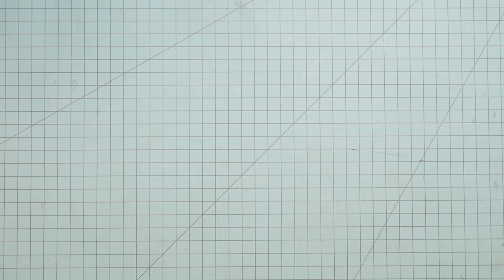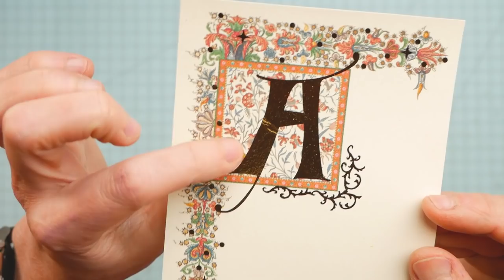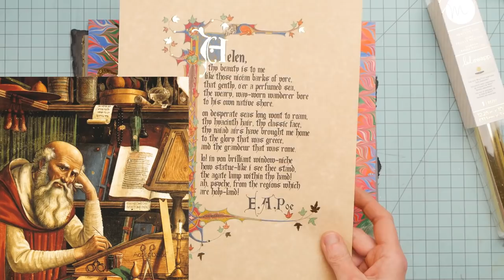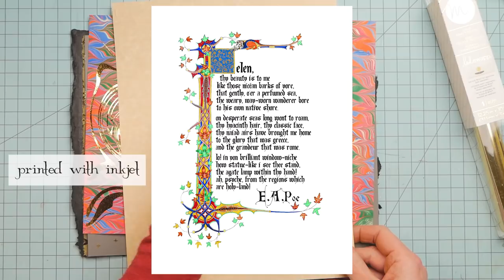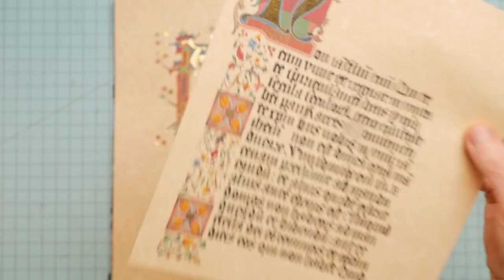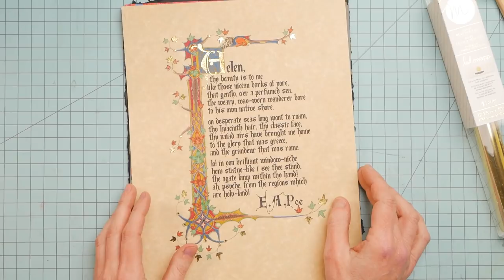EASY FOILING THIS & THAT - TIPS, TRICKS AND TECHNIQUES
*Favorite Supplies List
(items listed on the faves list serve only as suggestions based on my personal experience with the products, but not as a guarantee that they'll work for everyone)
Online Booksmith courses:
0:00 - intro
0:30 - techniques tested
6:02 - types of foil
9:00 - projects with the foiling techniques
16:04 - extra tips & warnings
18:38 - printer settings I used
22:00 - outro